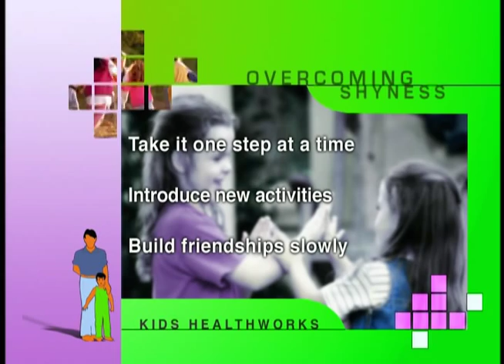Children Who are Shy, Neglected or Rejected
Although childhood shyness is commonplace, it concerns many parents, especially those who place great value on sociability. Some children become shy because of harsh life experiences, but most are born that way. For some middle-years children, social situations and interactions can be terrifying. When they come in contact with new children, they rarely feel at ease.